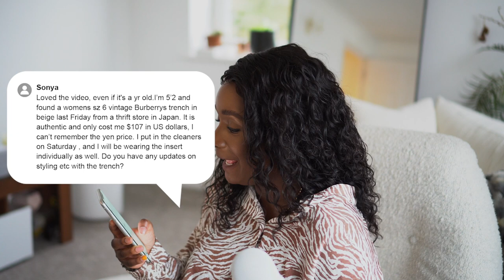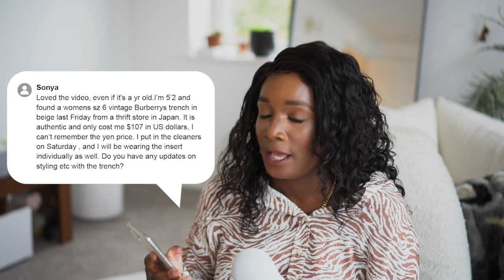How I Style | Burberry Trench Coat | Removable Insert | Women's Trench Coats | Heritage Trench Coat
How To Style | Burberry Trench Coat | Removable Insert | Women's Trench Coats | Heritage Trench Coats